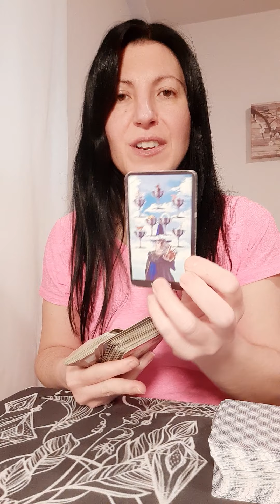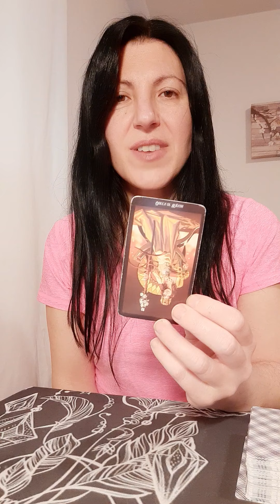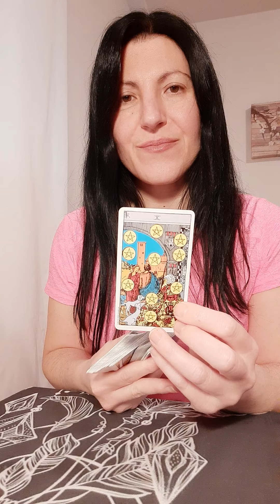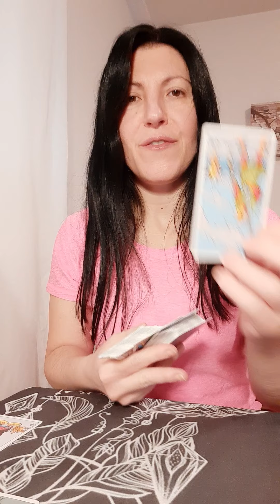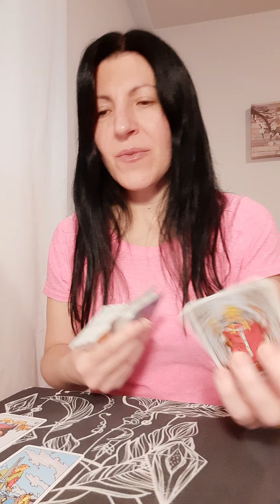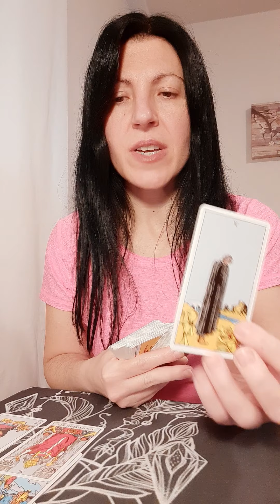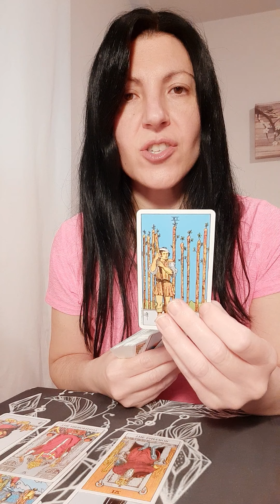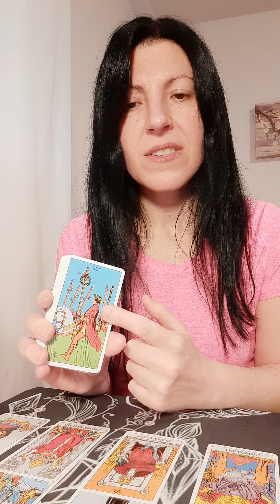Sagittarius September 23 2020 Tarot love reading 🌑 I regret letting you go 💕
This reading is for Sagittarius

Air signs: Gemini, Aquarius, Libra
Fire signs: Aries, Sagittarius, Leo
Water signs: Cancer, Pisces, Scorpio
Earth signs: Virgo, Capricorn, Taurus